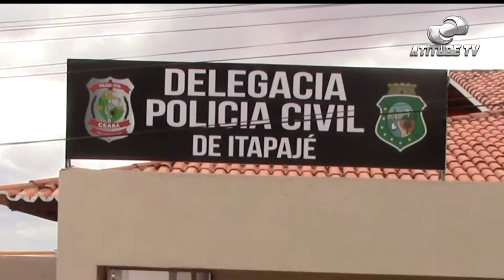Tv Atitude - Grupo Atitude Empreendimentos faz doação de móveis para delegacia de Itapajé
A nossa equipe de reportagens registrou o momento da entrega de móveis que o grupo atitude empreendimentos realizou na delegacia de Itapajé.